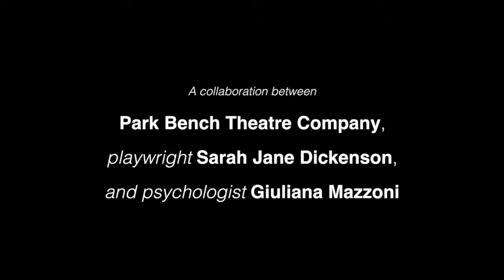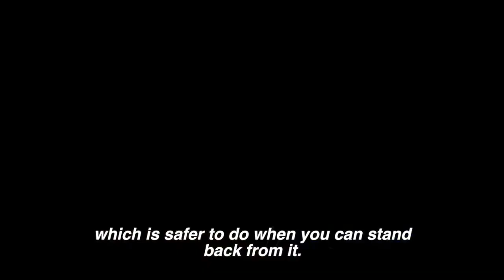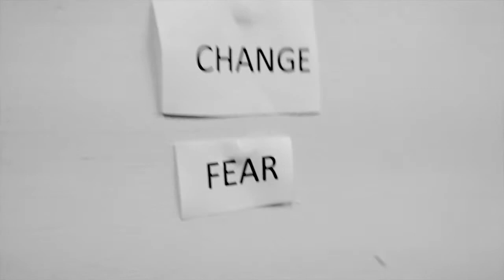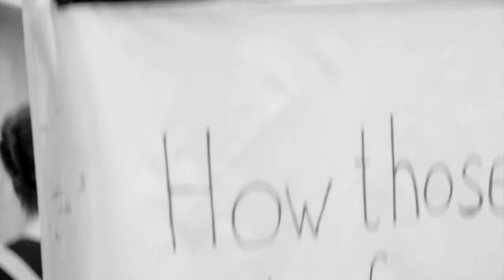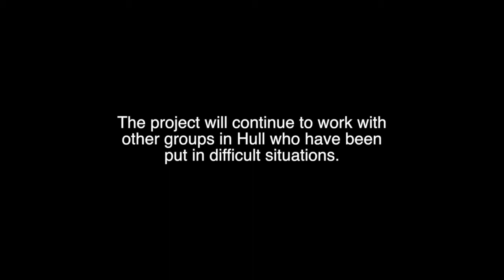Not Knowns: The Documentary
The story of the Not Knowns project 2015. A pioneering engagement project, experiential tour and collaboration between ParkBench and the University of Hull supported by the Wellcome Trust. Working with over 1000 participants in the Humber region. The science of autobiographical memory for changing our futures. Film by Miles Twist.